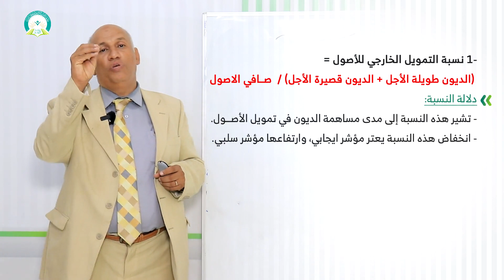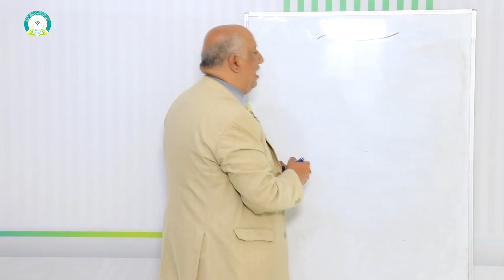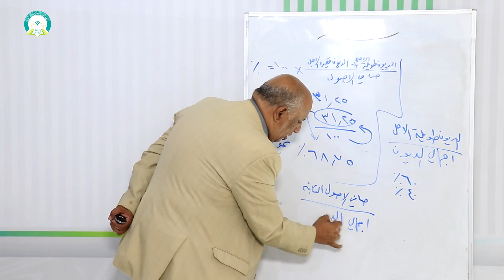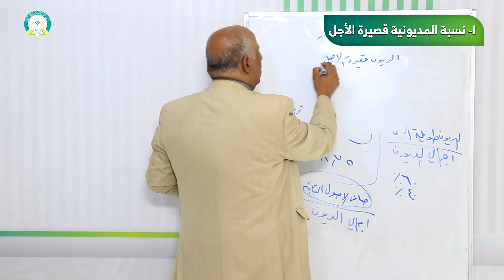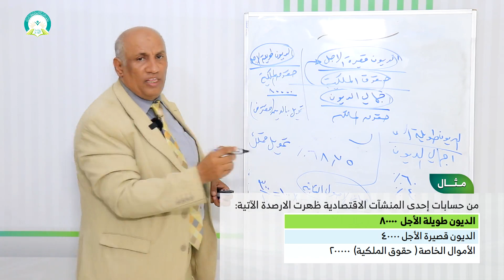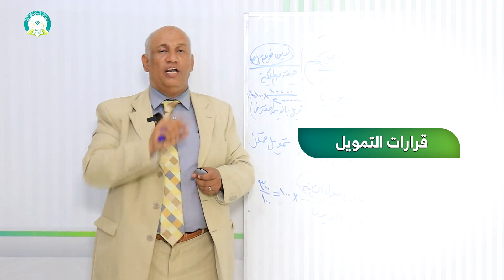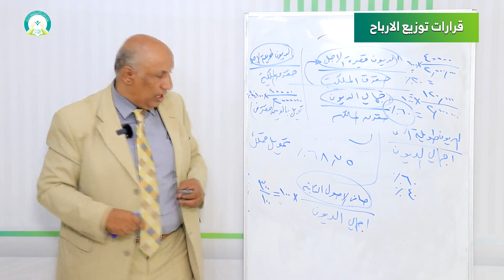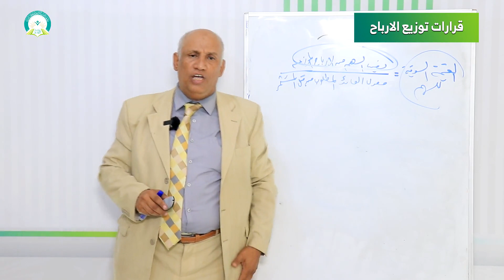المحاضرة (11) التحليل المالي طويل الاجل - تقديم: أ.د. عبدالعزيز محمد المخلافي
مقرر (تحليل مالي ومحاسبي) - تقديم: أ.د. عبدالعزيز محمد المخلافي
عزيزي الطالب: بعد دراسة هذه المحاضرة يتوجب عليك أن تكون قادراً على أن:
1- تتعرف على مفهوم المركز المالي طويل الأجل.
2- تتعرف على تحليل المركز المالي طويل الأجل.
3- تتعرف على قرارات (الاستثمار - التمويل - الأرباح) وأنواعها.
رابط الدخول على نظام التعليم عن بعد
التعليم عن بعد
 التعلم الإلكتروني
 التعلم الذاتي